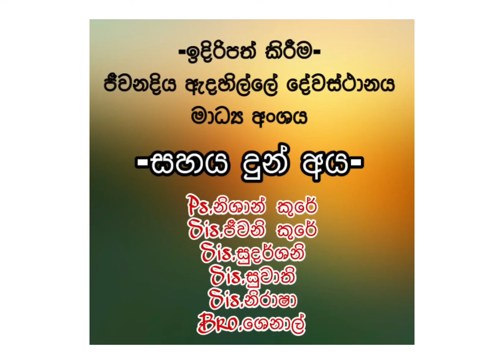September 09 | ප්‍රීතියේ සම්පූර්ණකම ලබා දෙන දෙව් සමිඳුන්...!